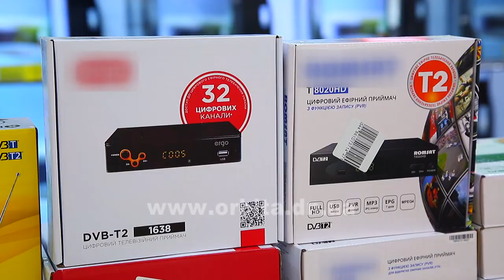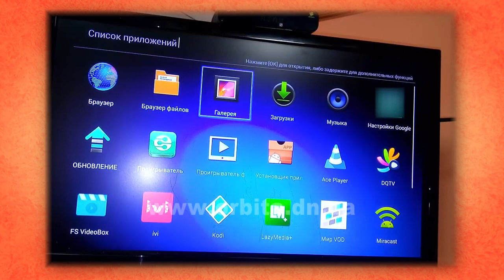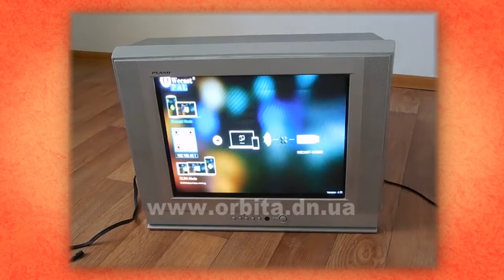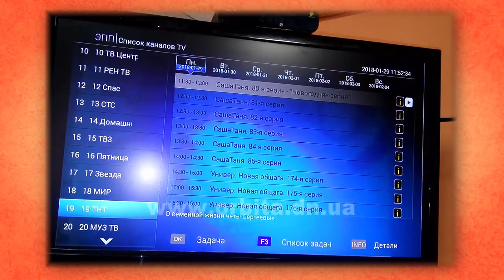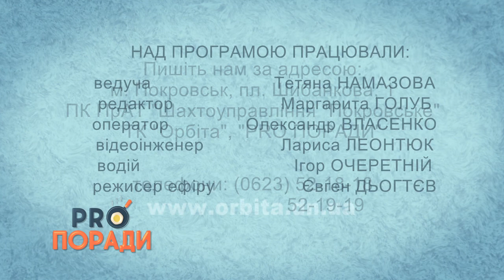Pro поради 29.10.2018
Вітаю вас! Погодьтеся, у пізньої осені особлива краса та чарівність. А якщо дощам таки вдасться зіпсувати вам настрій – раджу дивитись програму «Pro  поради» і запевняю: ситуація докорінно зміниться. Адже у нас не лише корисно, а й цікаво.
- Дерева, висаджені восени, починають рости значно швидше. Розкажемо чому і як правильно їх садити.
- А чи знаєте ви, як правильно вибрати каву? Ділимось секретами.
- Цифрова телевізійна T2 приставка. Сюжет для тих, у кого не нові телевізори .